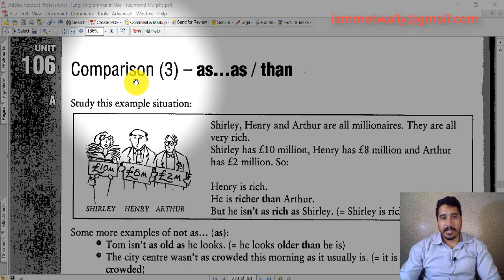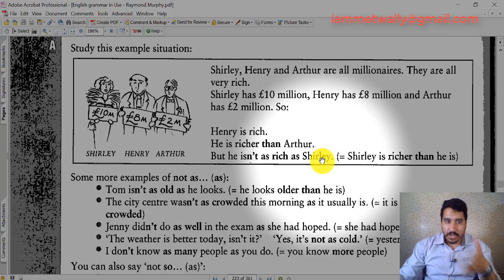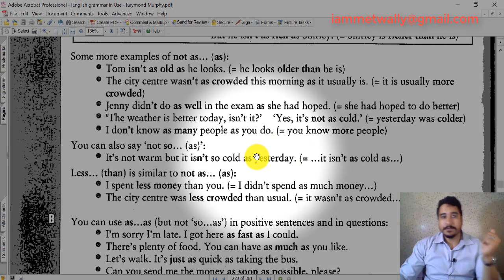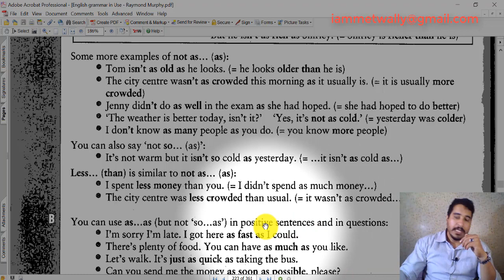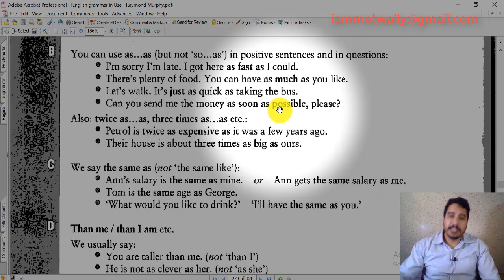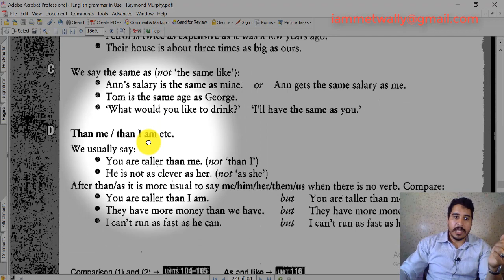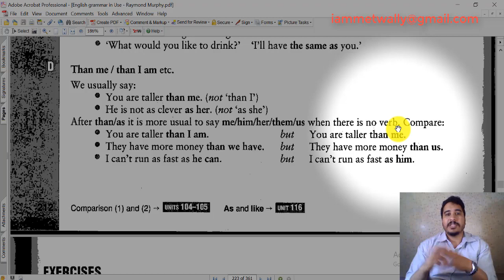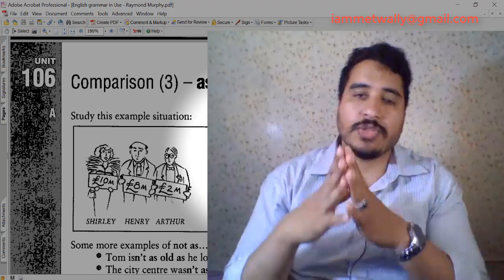جرامر مفيد useful Grammar 136/106 | comparison (3) as...as than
For online course:  لكورسات أونلاين احجز من هنا